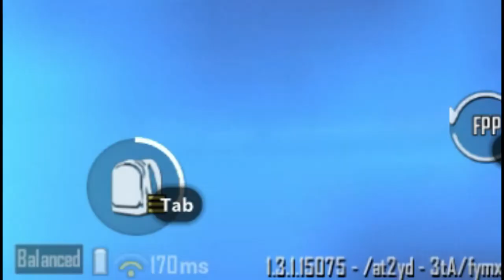DP 28 & Assault Guns Compilation || Pashto Girls || LAST FUNNY SCENE.. || A G E N T . 5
AOA To Everyone...!
So This one is My Gamming Channel & I'm Going to Upload My Gamming Content here..
For Those who don"t know, I even Have a Vlogging Channel Too...Named as "FSM Vlogs"